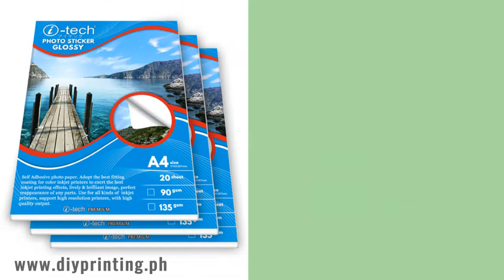Introducing I-tech Photo Paper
I-tech Photo Paper. High quality photo paper for your digital printing business. For more information.

Address: 523 Nueva st. Binondo Manila (near Binondo Church)
Monday-Saturday / 9am-6pm

Landline:
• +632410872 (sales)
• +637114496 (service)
Mobile(Sales):